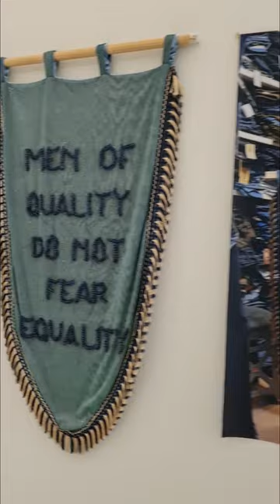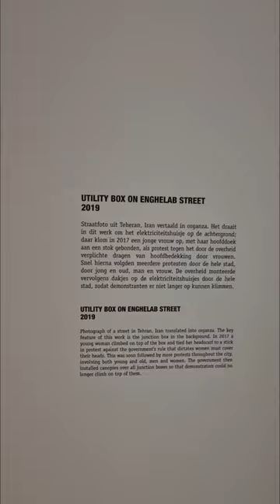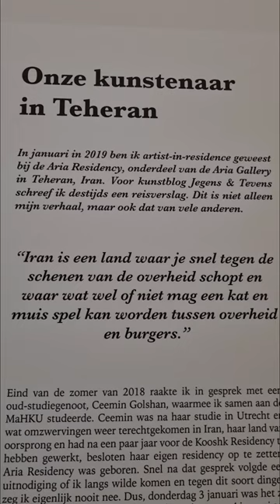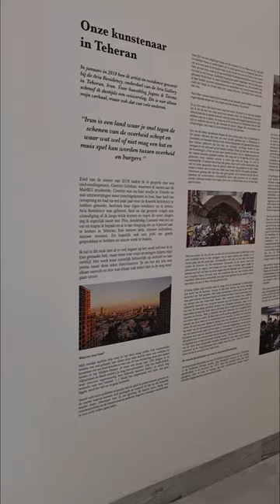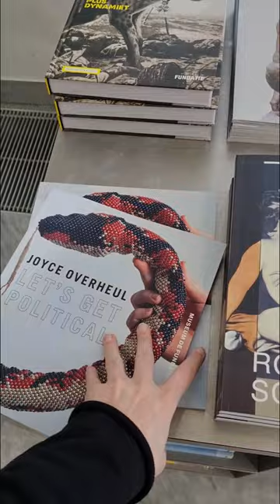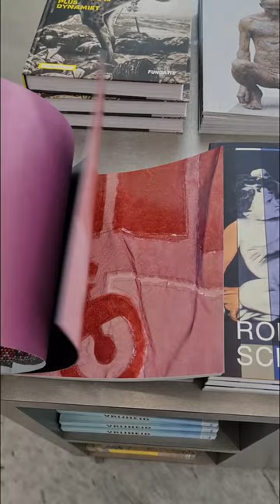Museum de Fundatie: 'Let's Get Political' solotentoonstelling van Joyce Overheul, walkthrough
Het werk van Joyce Overheul (Den Bosch, 1989) gaat over ongelijkheid, seksisme, feminisme, machtsverhoudingen en emancipatie. Geen romantisch l’art pour l’art voor deze activistische kunstenaar. Wel werkt ze in zachte kleuren, textiel en kralen. Een bewuste keuze: handwerk en textielbewerking zijn eeuwenlang afgedaan als vrouwenhobby, een minderwaardig ambacht binnen de rest van de ‘hoge kunsten’. Het gebruik van textiel, of het handwerken ziet Joyce Overheul dan ook als een daad van verzet tegen de historische ongelijke man-vrouw verhoudingen en de hedendaagse vrouwenhaat.

De humor en aaibaarheid van haar werk maken het gemakkelijk om je over te geven aan Joyce Overheul, tot je overvallen wordt door de scherpte van haar boodschap, haar priemende blik die dwars door naïviteit en machtswellust heen snijdt. Haar werk is een oproep aan het individu om zich uit te spreken, om conventies en onderdrukking van zich af te schudden. Let’s get political gaat voor Joyce Overheul niet per se om het bekennen van kleur, maar bovenal om wakkere, strijdbare mensen die de heersende macht kritisch bevragen en ondermijnen.

Museum de Fundatie Zwolle toont vanaf 16 oktober het werk van Joyce Overheul van 2011 tot nu. Deze nieuwe Future Factory tentoonstelling is de eerste museale solopresentatie van het werk van Joyce Overheul. In 2021 was haar wandkleed Utitlity Box on Enghelab Street (2019) al te zien in de tentoonstelling Van wie is de wereld? in Museum de Fundatie Zwolle. Dit werk heeft Museum de Fundatie verworven voor zijn collectie, met steun van de VriendenLoterij. Bij Let’s get political verschijnt een boek, met daarin een interview met Joyce Overheul. Een uitgave van Museum de Fundatie en Waanders Uitgevers.

Joyce Overheul - Let's get political is onderdeel van de Future Factory, het laboratorium van Museum de Fundatie. Multidisciplinaire makers gaan hier op zoek naar de hartslag van de tijd. Welke thema’s bepalen de toekomst? Antwoorden zijn te zien in exposities zowel binnen als buiten het museum.